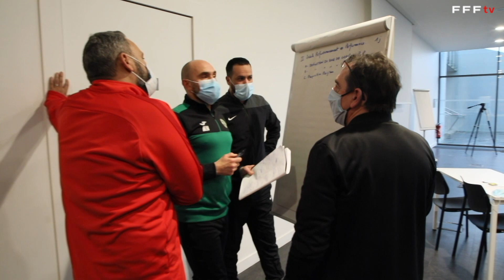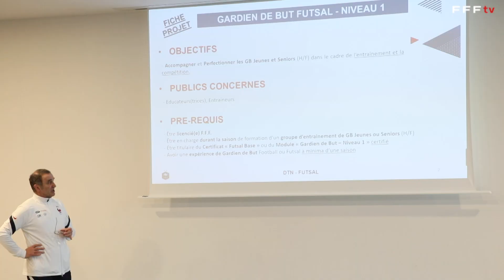Formation : Stage entraîneurs et référents gardiens de but Futsal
Du 11 au 13 janvier, le Centre Nationale de Clairefontaine a accueilli le premier stage destiné aux entraîneurs des gardiens de but des 12 clubs de D1 Futsal ainsi qu'aux référents du poste dans les Ligues régionales. L'occasion de réfléchir à la création d'un futur diplôme spécifique, de se rencontrer et d'échanger sur la vision de ce poste spécifique.